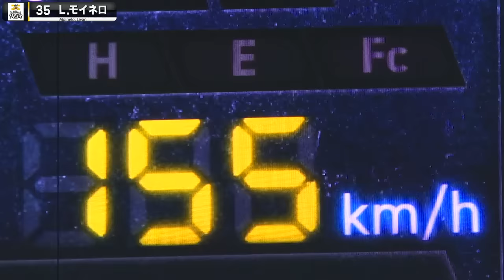【ついに起きてしまった…】モイネロ・オスナ『絶望すぎる…6者連続三振』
いや…ほんとに…ついに起きてしまった…絶望すぎる福岡ソフトバンク・モイネロ、オスナによる6者連続三振…!!! 反撃の兆しすらみせてくれないこの絶望感。ストレートで攻め込んだと思いきやカーブが効いたり…本当に、隙がないです。ところでみなさん、気づきましたか？本日の福岡ソフトバンクの中継ぎ陣。大津亮介、津森宥紀、モイネロ、オスナによる無失点リレーですね。大津→津森→リバン・モイネロ→ロベルト・オスナ…しりとりリレーまとめはまた次の機会にて!!

【パーソル パ・リーグTV 見放題パック登録者限定】
パーソル パ・リーグTV オリジナルグッズプレゼントキャンペーン実施中！
既にご登録いただいている方も、新規登録の方もご応募可能です！